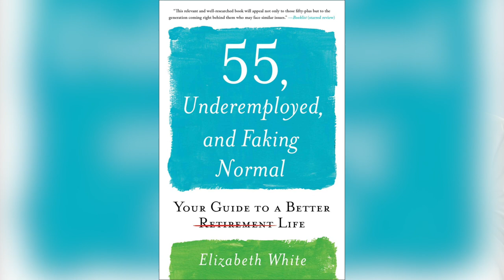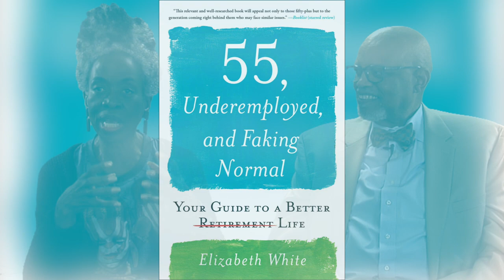Elizabeth White Shares the Experience Behind Her Book, "55, Underemployed, and Faking Normal"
Visit RodneyABrooks.com for more financial, savings and retirement advice.